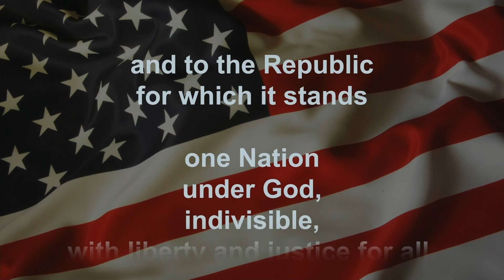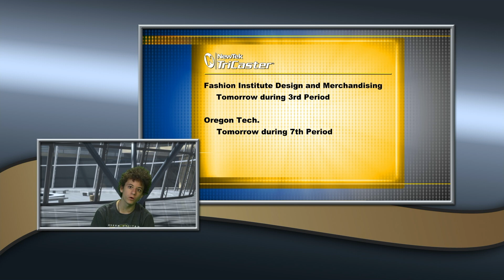GMHS Announcements 4 15 19